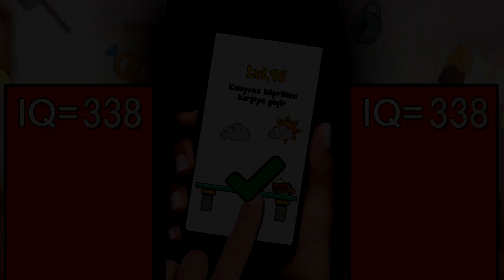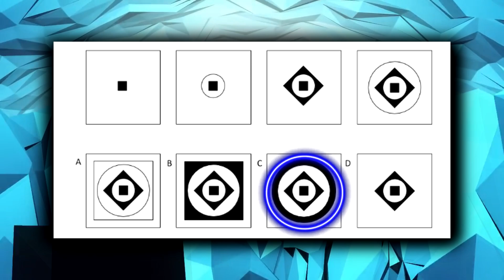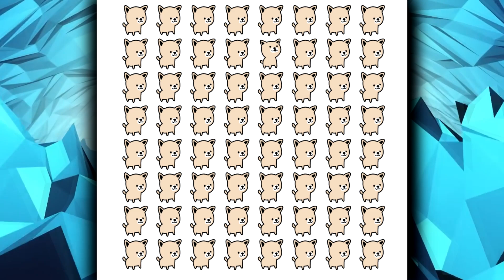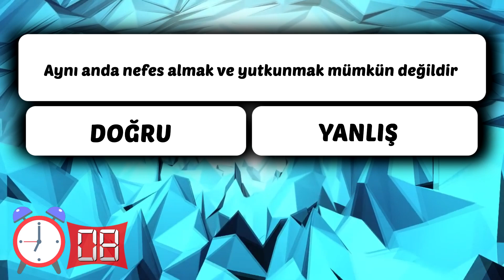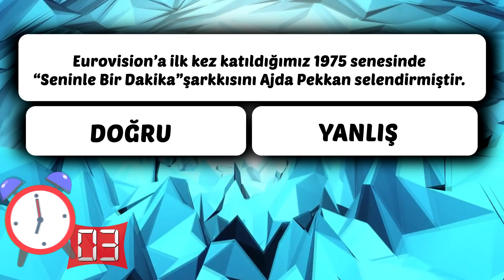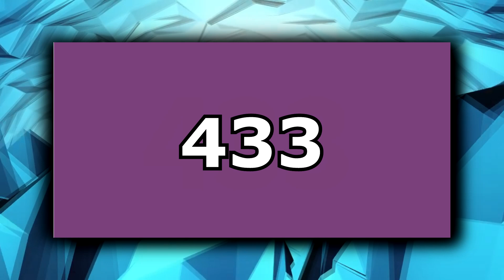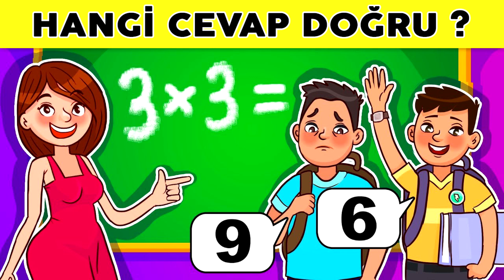Beynini Arşa Çıkartıp Orada Takla Attıracak Birbirinden Zorlu 17 Zeka Bulmacası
Ücretsiz indirme linkleri.

Zeka ve bulmaca sorularını sizler için hazırladık. Bu bulmacaları çözüp en kısa sürede bizlere kimler yorum atabilecek. Hadi hemen videomuza geçin ve bulmacaları çözmeye başlayın.